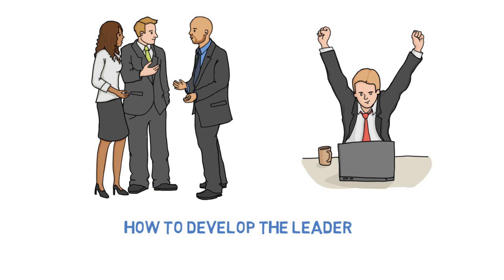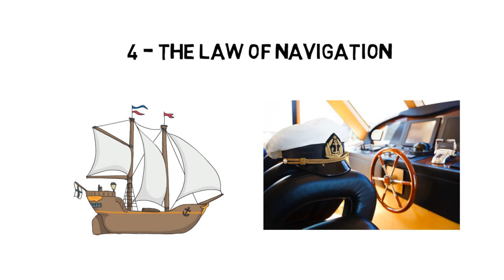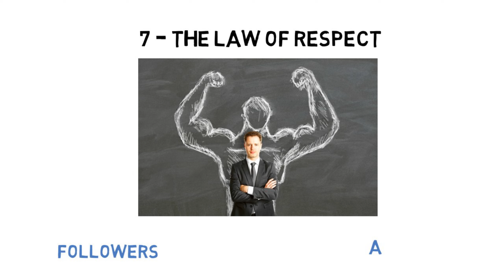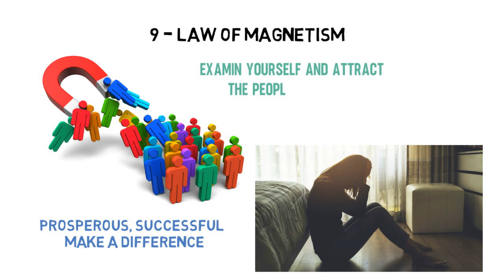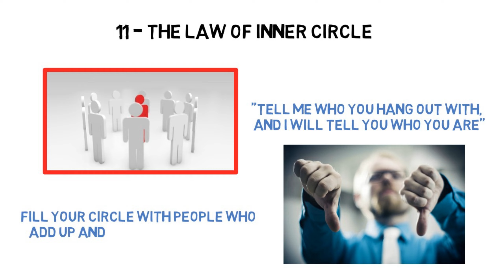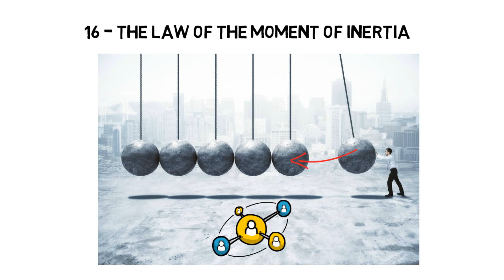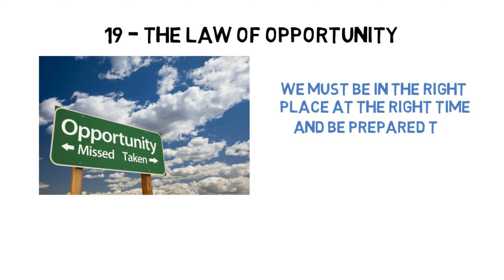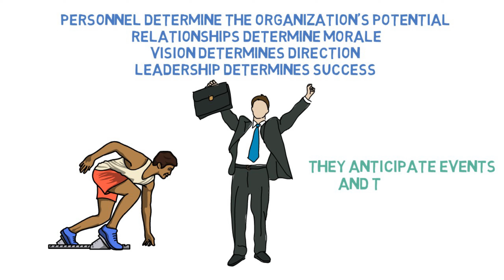✅ The 21 Irrefutable Laws of Leadership by John Maxwell Audiobook Summary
Summary / review of the book, John Maxwell's 21 Irrefutable Laws of Leadership

1- The Law of Limit: Leadership ability determines the limit of a person's growth.
2- The Law of Influence: The true measure of your leadership is influence. Nothing more and nothing less.
3- The Law of Process: Leadership is developed day by day, not all at once.
4- The Law of Navigation: Anyone can steer a ship, but it takes a leader to set the course.
5- E.F. Hutton's Law: When the true leader speaks, people listen:
6- The Law of Firm Ground: Trust is the foundation of leadership.
7- The Law of Respect: People naturally follow leaders who are stronger than themselves.
8- The Law of Intuition: Leaders evaluate everything with a bias toward leadership.
9- The Law of Magnetism: You are what you attract.
10- The Law of Connection: Leaders touch the heart before asking for help.
11- The Law of the Inner Circle: People close to the leader determine the leader's potential.
12- The Law of Power Delivery: Only self-confident leaders empower others.
13- The Law of Reproduction: It takes one leader to develop another leader.
14 -- The Law of Conviction: People become convinced of the leader and then of the vision.
15 -- The Law of Victory: Leaders find a way for the team to win.
16 -- The Law of Momentum: Momentum is a leader's best friend.
17 -- The Law of Priorities: Leaders understand that activity does not necessarily mean achievement.
18- The Law of Sacrifice: A leader must sacrifice in order to progress.
19- The Law of Opportunity: When driving is as important as what to do and where to go.
20- The Law of Explosive Growth: To add to growth, you must lead followers. To multiply it, you have to lead leaders.
21- The Law of Legacy: The lasting value of a leader is measured by his succession.

Ways 2Success helps you improve on your financial education, money management and teaches how to achieve a level of financial freedom that allows you to live the lifestyle you want.
 “Smart work is the key to success”